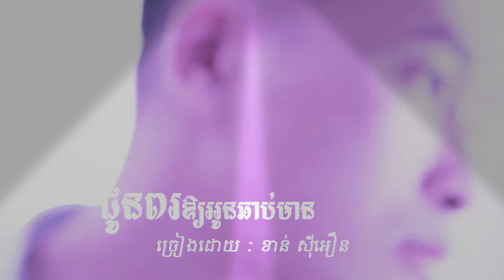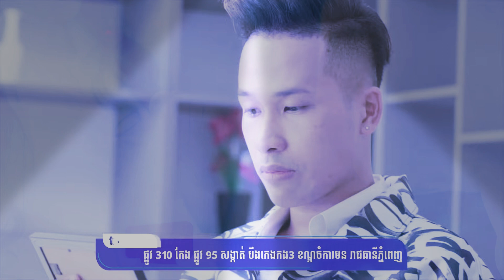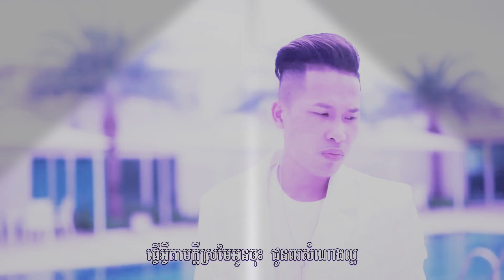បទ : ជូនពរអោយអូនឆាប់មាន / ច្រៀងដោយ : ខាន់ ស៊ីអឿន